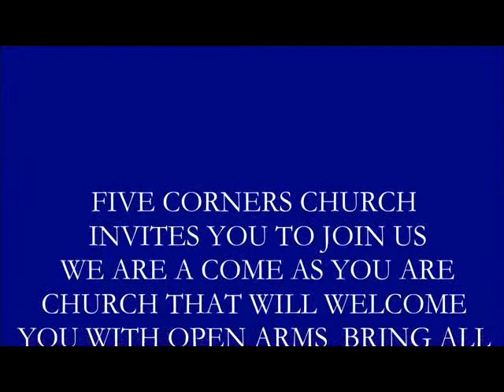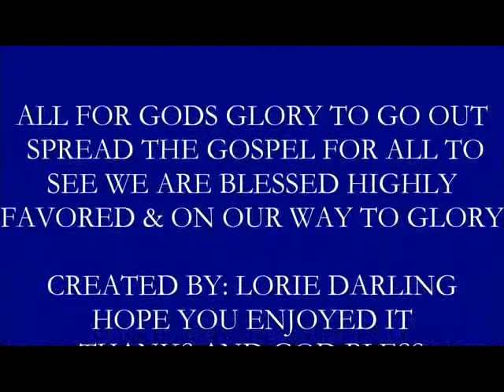PASTOR MARTY SAUNDERS COVENANT CHILD OF GOD WED F